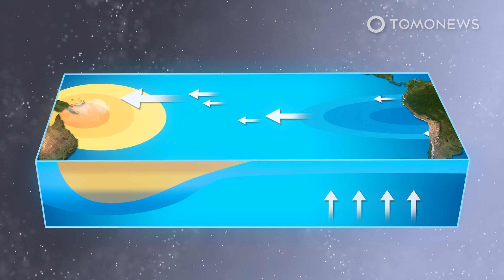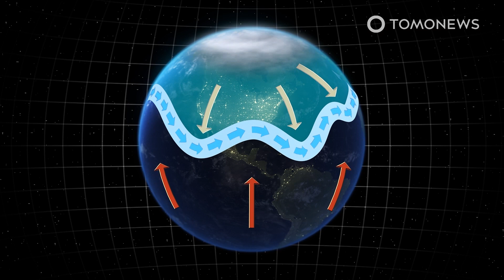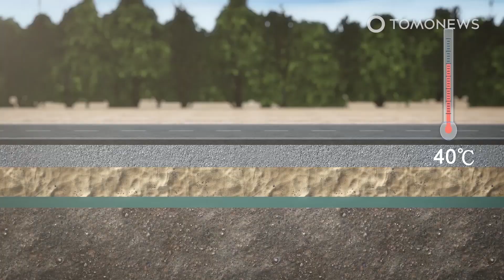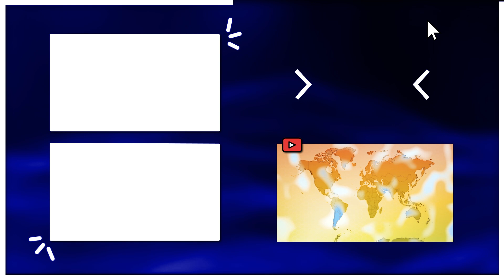La Nina Emerging, Set to Worsen Extreme Drought in the U.S.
BOULDER CITY, NEVADA — The severe drought in the western part of the U.S. is about to get even worse. Here are the details:

CNN reports that scientists say the climate crisis is behind the increase in droughts globally, and this increase is currently hitting the U.S. in the form of the historic multi-year drought that is parching the western U.S. More than 90 percent of this region has been in drought since June and the Colorado River’s Lake Mead and Lake Powell are draining at alarming rates.

The unrelenting drought there is about to get worse with La Nina on the horizon, according to David DeWitt, director at the National Oceanic and Atmospheric Administration's Climate Prediction Center. "As we move into fall, from October on, the southwest U.S. is going to see persistent intensification and development of drought," DeWitt told CNN.

La Nina is marked by cooler sea surface temperatures across the central and eastern Pacific near the equator, which causes global weather changes.

In the southwest U.S. it typically causes the jet stream — a high-altitude wind stream that carries storms around the globe — to shift northward. This will have the effect of even less rain falling in the parched southwest.

The National Oceanic and Atmospheric Administration’s latest projections show a 70 percent to 80 percent chance of La Nina emerging during the Northern Hemisphere’s winter season.